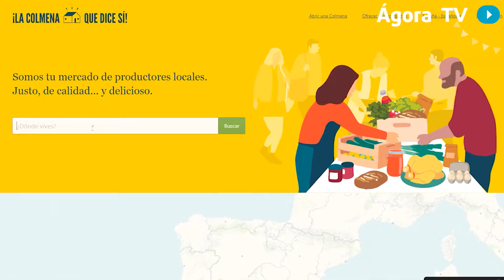Del huerto a tu despensa en un clic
Ahora el propósito de alimentarse mejor es más fácil y económico que nunca y es que comprar las verduras, la fruta o la carne al agricultor o al ganadero ya es posible y sin moverse de su barrio. En 'La colmena que dice sí' un enjambre de productores están dispuestos a acercarte su propio huerto a tu casa.